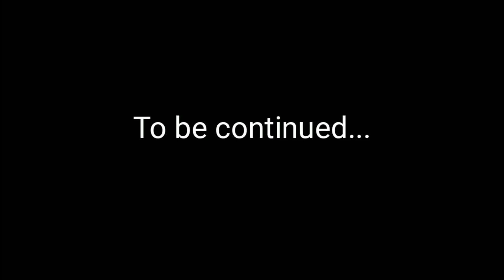KRATOS AND DOOM SLAYER VS THANOS, SHAO KHAN, FLEETWAY SONIC, HULK, AND MORE!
I made this Animation using an app called Drawing Cartoons 2.

Doom Slayer belongs to OK Motion Studio
Thanos belongs to Gregory Pesa.
Genos belongs to Iron Vasja.
Hulk belongs to Cekenonet.
Kratos belongs to Min HP.